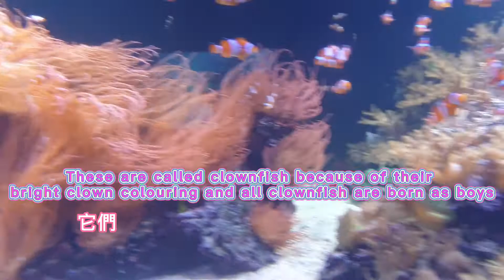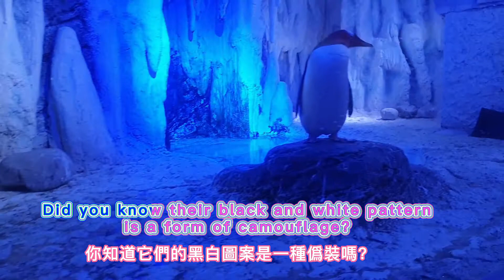學習英文 | 水族館 | London Sea Life Aquarium | 倫敦水族館的生物 | 英文單詞 | 英文口語 | 兒童英語 | 学习英语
簡單學習有關倫敦水族館一些生物的名詞和小知識

請加入Lboy Facebook Page 觀看更多有趣英文學習的圖片， 讓學習變得簡單快樂

視頻内容：
Today we are going to talk about some creatures in Sea Life London.
今天我們將談論一些倫敦水族館的生物。
1. Oh, there is a hologram projecting sea life on the wall.
墻上有個投影海洋的全息圖。

2. This stingray swims by flapping its sides like wings. And it has a humanlike face.
這條刺魟像擺動翅膀一樣游動。它有一張類似人類的臉。

3. Spectacle living coral reef.
壯觀活珊瑚礁。

4. The coral itself might look like rock or plant but it is actually a type of animal!
珊瑚看起來像岩石或植物，但它實際上是一種動物。

5. These are called clownfish because of their bright clown colouring and all clownfish are born as boys.
它們被稱爲小醜魚是因爲其明亮的小丑色，所有的小醜魚出生時都是男孩。

6. Once the females die, the largest male will change sex.
一旦雌性死亡，最大的雄性就會改變性別。

7. Sand Tiger Sharks look ferocious with a mouth full of pointy teeth, but  they aren't dangerous to humans.
錐齒鯊看起來很凶猛，滿口尖牙，但是它們對人類并不危險。

8. Penguins are playful!
企鵝是好玩的！

9. Did you know their black and white pattern is a form of camouflage?
你知道它們的黑白圖案是一種僞裝嗎？

10. It helps them blend in with the water and keep safe from predators.
它可以幫助它們融入水中並遠離捕食者。

11. There are more than 350 different species of jellyfish.
有超過350種不同種類的水母。

12. Jellyfish have venomous tentacles that they use to capture their prey.
水母用有毒的觸鬚來捕捉獵物。